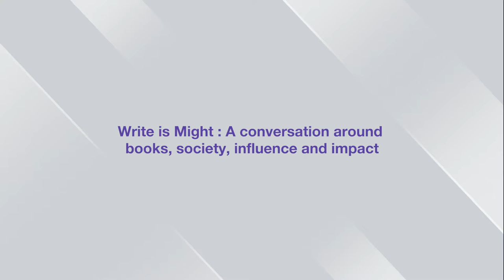Write is Might : A conversation around books, society, influence and impact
For centuries literature has shaped human history in a myriad of ways. Be it in enabling society, building a revolution, tempering the human mind or gathering communities for action, literature and books have had a strong influence in addressing social and economic inequities, inspiring generations, creating social impact, inspiring ideas that have shaped our understanding and bringing to bear the great learning from some of the greatest writers of our time.

Through this panel, we aim to create a casual freewheeling conversation on books, their influence on society, and share insights on the impact they can deliver to society.